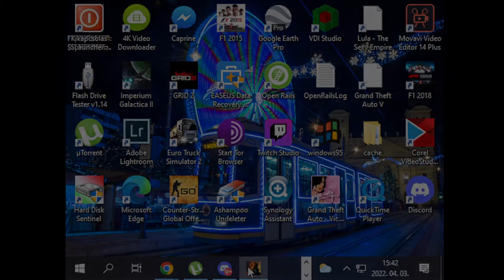Gameplay Imperium Galactica 2 Krahen skirmish lehetetlen fokozat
Bankszámla:
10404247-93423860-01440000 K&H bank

Skirmish módban lehetetlen szint galaxis hódítás